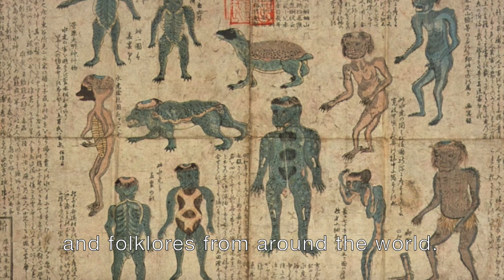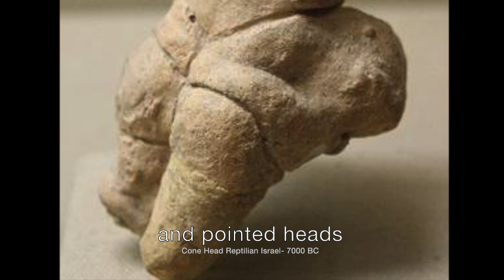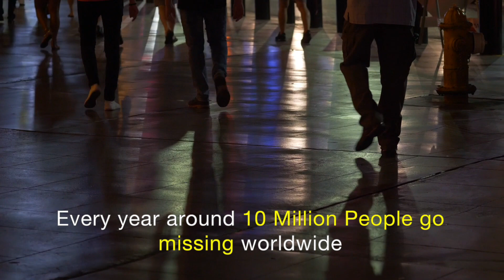THE SECRET OF REPTILIANS UNEARTHED II ARYAM SPIRITUAL II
The Earth holds many secrets in her belly.

For millions of years the planet has been a witness to events that we humans are unaware of.
Since ancient times humans have felt the need to create artifacts depicting their lifestyles and events for the future generations to study, research and learn from.
Unfortunately the artifacts ended up in modern museums and not as a subject of study in universities.
The Reptilian race of scaled, clawed, long tailed creatures to have visited earth from the Draco constellation have been recorded by early humans on cave paintings, through artifacts etc and have survived the test of time in folklores to this day.
Whats is required is a will to study and research these valuable artifacts from around the world and make sensible conclusions.
 not because it's hidden but because our minds are clouded.
YOU DECIDE!

Joseph Redfield (pexel videos)

Image: Martin De Drego.